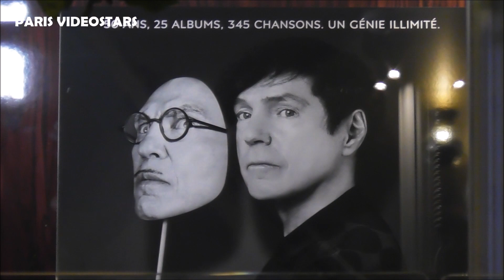The SPARKS " Brothers " ( Ron & Russell Mael ) @ Paris 1 july 2021 cinéma Publicis Champs-Elysées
The SPARKS " Brothers " @ Paris 1 july  2021 cinéma Publicis Champs-Elysées